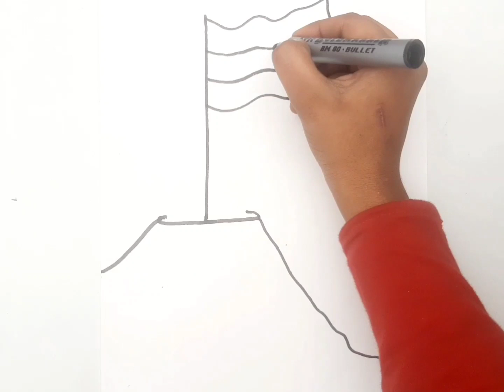how to draw republic day drawing || Republic Day Poster Drawing|| Republic Day Drawing Compitition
Hii guys welcome to my drawing channel
               (Habibi Art Gallery)

This video is very amazing and most informative for you. In this video we will learn to draw republic day drawing

Cover topic:-
Your quires
 republic day drawing competition pictures
 republic day drawing painting